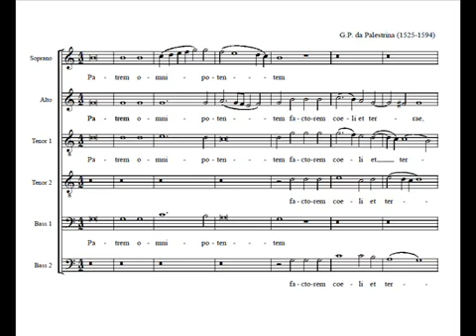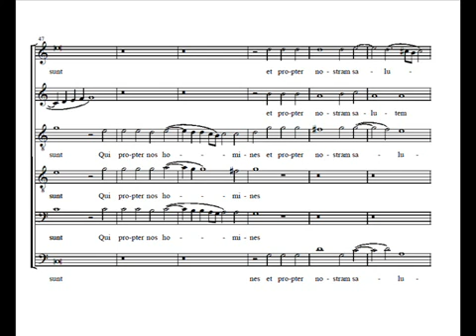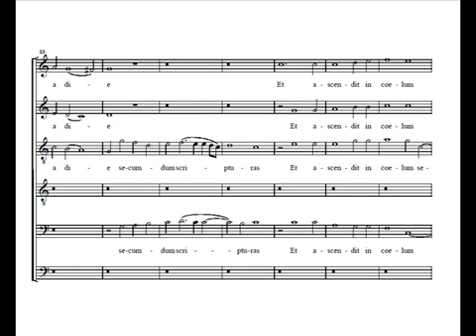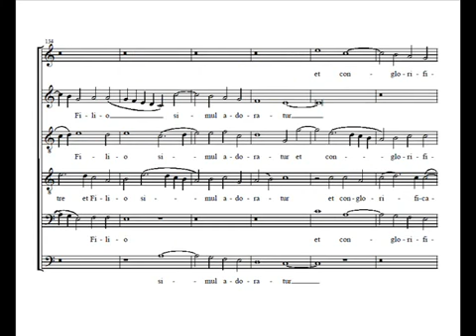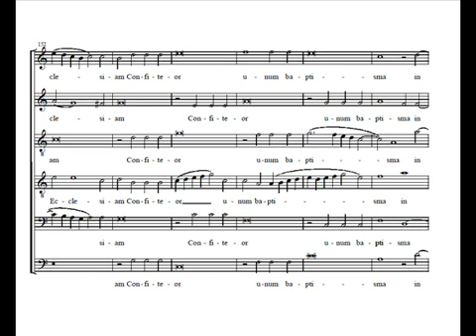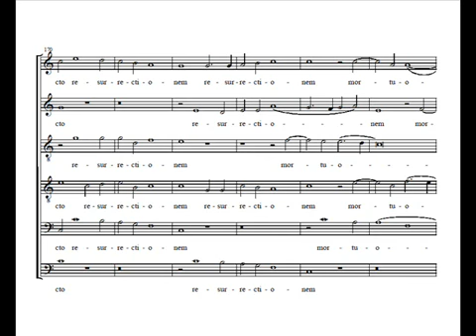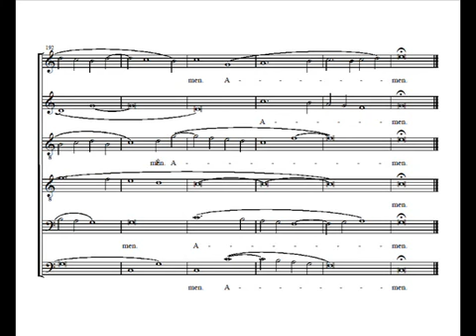Missa Papae Marcelli: Credo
Composer:  Palestrina